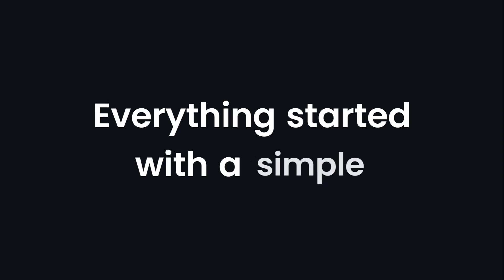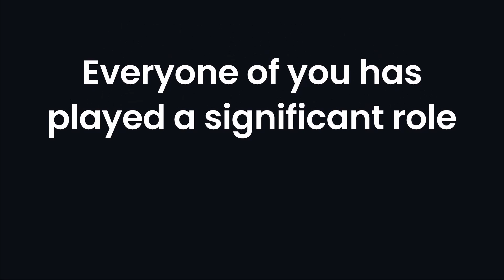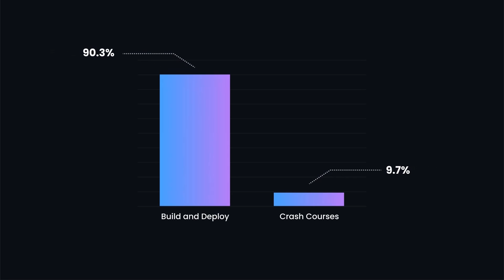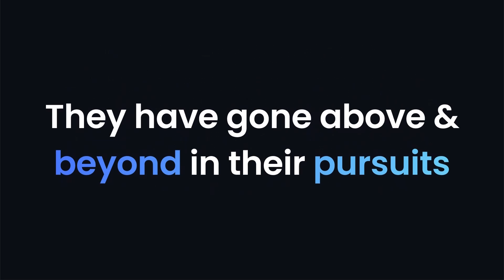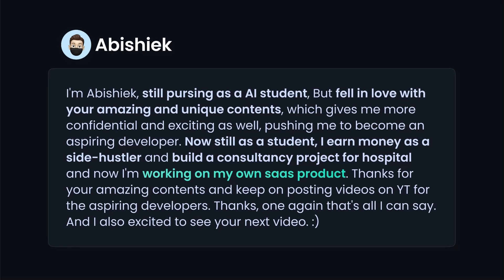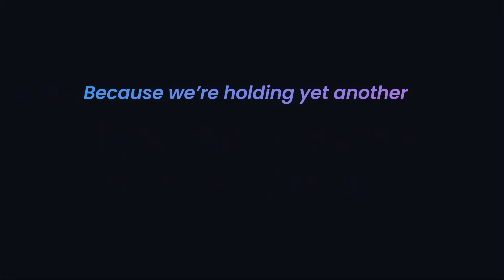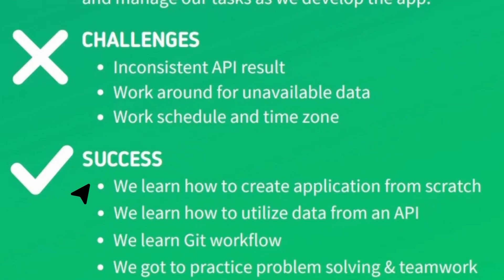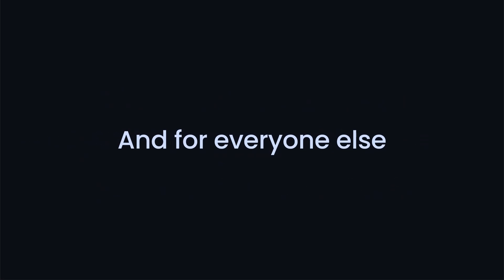The Story of JavaScript Mastery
Over the last 5 years and 100 videos, more than 600 thousand developers have joined and formed the JavaScript Mastery community. All of you have collectively watched our videos 33 million times and provided one million likes, with a total watch time of 400 years. We'll be forever grateful for your support and continue providing free YouTube videos, professional courses, and the Masterclass!